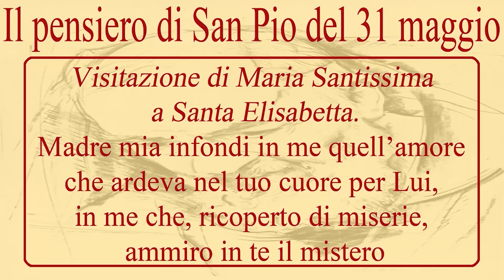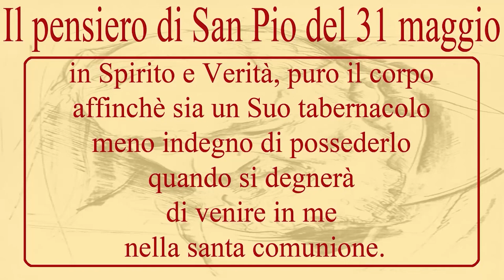Dal pensiero di San Pio del 31 maggio.